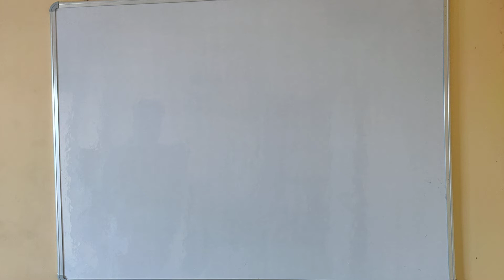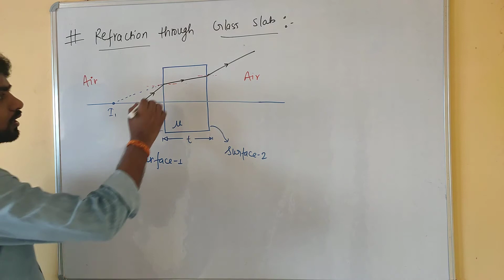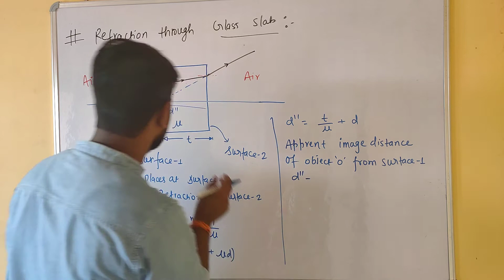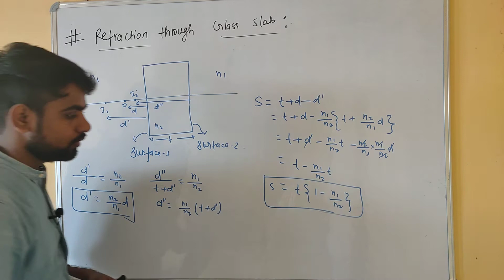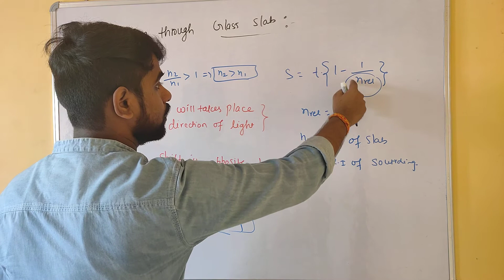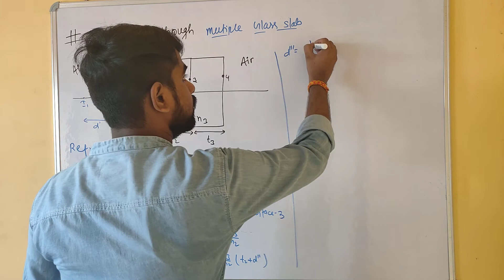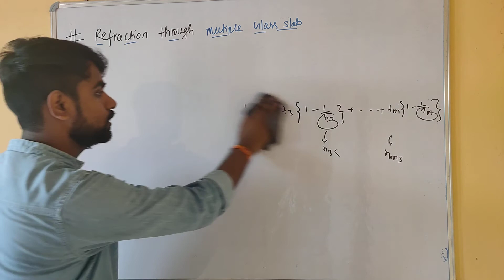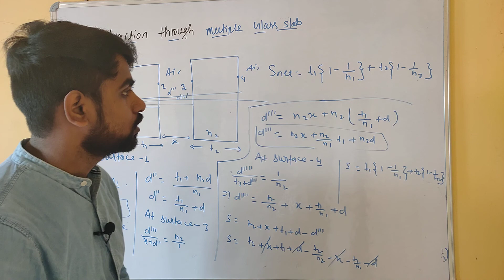Refraction through glass slab (shift due to Refraction)